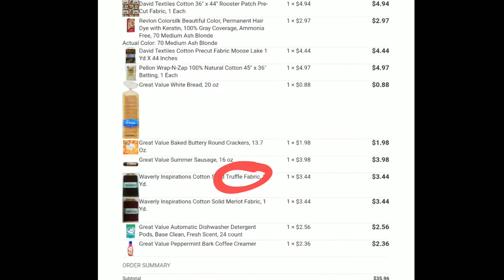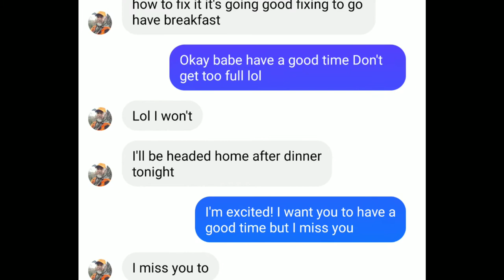Walmart Pickup and Haul | Would I do it again? | Vlogmas Day 19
P&C Atkeson (Patrick and Crystal Atkeson)